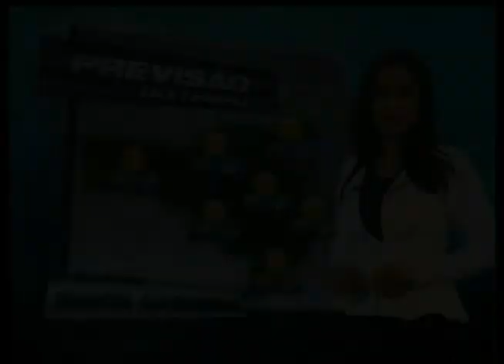Florianópolis - Chuvas no estado